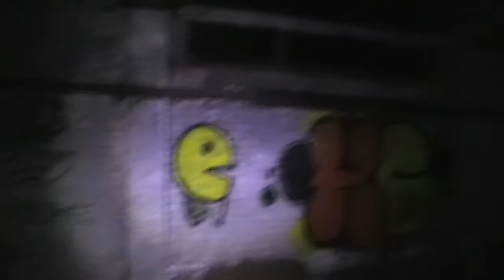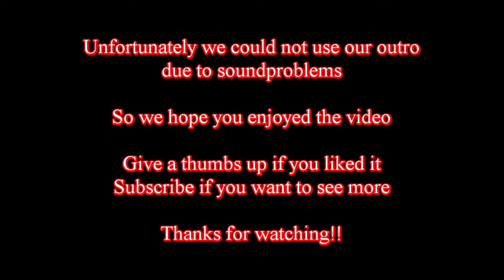Abandoned/Haunted DuParc At Night (GONE BAD!!)